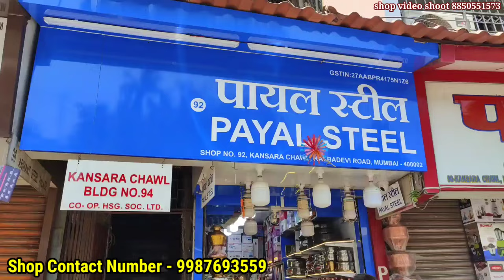बर्तन खरीदे किलो के भाव मे | Bartan Wholesale Market In Mumbai | Utensils Wholesale Market In Mumbai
Shop Name - Payal Steel

Shop Address - Shop No 92, Kansara Chawl, Kalbadevi Rd, Charni Road East, Mumbadevi Area, Bhuleshwar, Mumbai, Maharashtra 400002

About Video:hello guys myself saurabh and welcome to my youtube channel market advisor saurabh and guys today's video I am show you बर्तन खरीदे किलो के भाव मे and bartan wholesale market in mumbai and utensils wholesale market in mumbai.

                            1) like
                            2) share
                            3) comment

Topic Cover👇
1) bartan
2) kalbadevi
3) bhuleshwar
4) utensils
5) market
6) wholesale
7) payal steel
8) home and kitchen appliances
9) smart gadgets importer india
10) warsi bazar
11) warsi bazar market
12) crawford market
13) smart gadget importer in india
14) cheap than crawford market
15) delivery all over india
16) crawford market home and kitchen appliances
17) cheapest home and kitchen appliances
18) home essentials products
19) home cheapest product
20) daily product for home use
21) warsi bazar india
22) warsi bazar mumbai
23) warsi china bazaar
24) smart gadgets
25) smart gadgets for home
26) smart gadgets for kitchen
27) smart kitchen gadgets
28) smart kitchen appliances
29) unique kitchen gadgets
30) smart kitchen tools
31) smart kitchen tools and gadgets
32) smart kitchen tools online shopping
33) smart home appliances
34) smart home appliances 2023
35) wholesale market
36) smart home and kitchen appliances
37) smart gadgets for home and kitchen
38) smart gadgets and appliances for every home
39) cleaning
40) kitchen
41) home product
42) kitchen product
43) cleaning product
44) mobile accessories
45) computer accessories
46) baby care product
47) health product
48) beauty product
49) hardware product
50) daily use product
51) home appliances
52) kitchen appliances
53) delivery to India
54) home delivery in india
55) warsi bazar shilphata
56) business opportunity
57) business idea
58) business start up idea
59) market advisor saurabh

WARNING 👇
THIS VIDEO IS MADE ONLY FOR PURPOSE OF MARKET KNOWLEDGE YOUTUBE AND MARKET ADVISOR SAURABH ARE NOT PROMOTING OR DEFAMING ANY BRAND IN ANY WAY. PLEASE CHECK BEFORE BUYING GOODS ONLY YOU ARE RESPONSIBLE FOR YOUR PURCHASED.